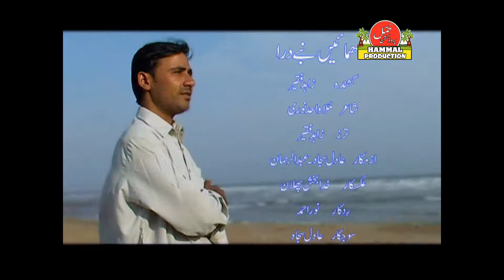New Balochi HD Songs 2019 - Tou Hamaye Na Be Dara - Zahid Faqeer